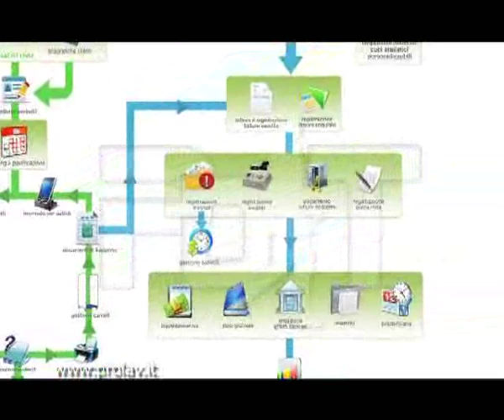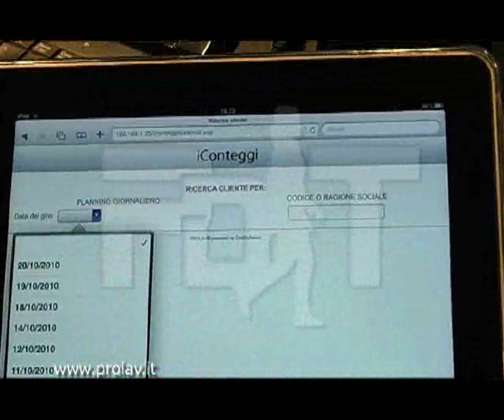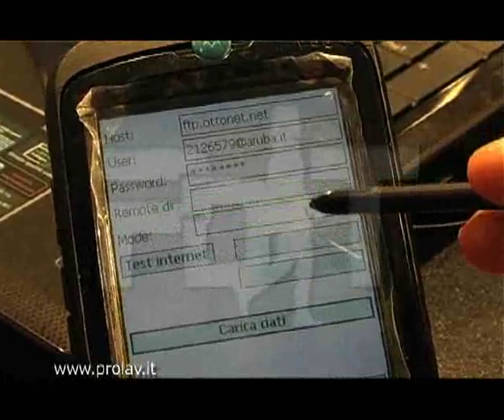Emil Software Srl - Prolav - Speciale Servizi, prodotti e attrezzature per pulizia e stireria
Emil Software Srl - Prolav - Speciale Servizi, prodotti e attrezzature per pulizia e stireria - Protagonisti del Tempo Gli Speciali - Gli Speciali dei Protagonisti del Tempo sono approfondimenti realizzati in concomitanza con le fiere di settore, diffusi su Web e in onda sul DTT Odeon Tv dal lunedì al venerdì alle ore 19.00